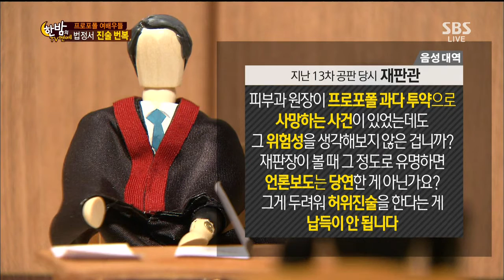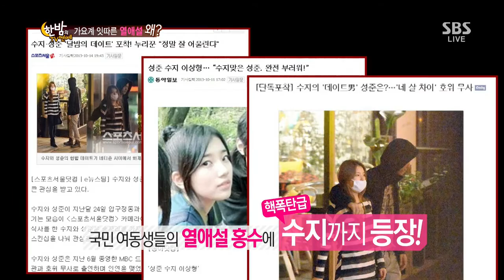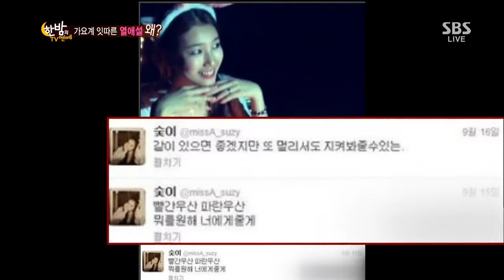한밤의TV연예 2013-10-16 #38(1)